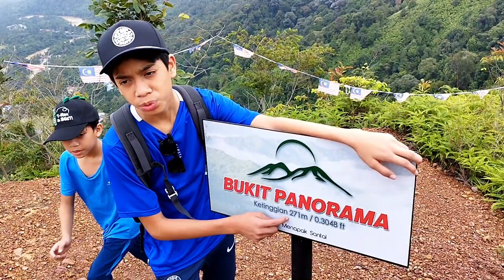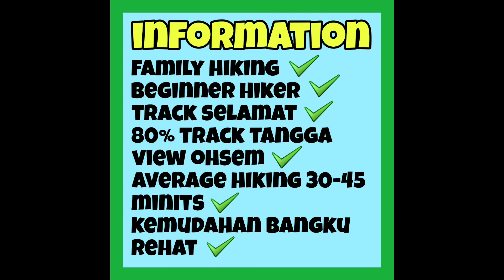NEWBIE hiking at Bukit Panorama, Sungai Lembing, Pahang 2022